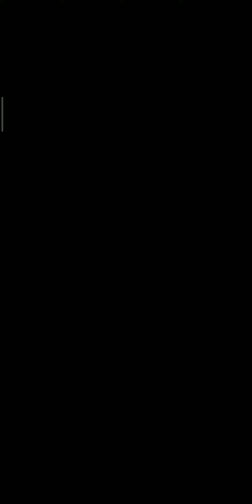How to play Escape Master Game